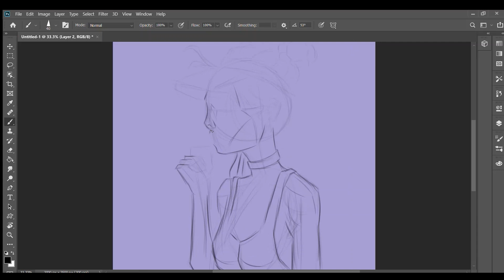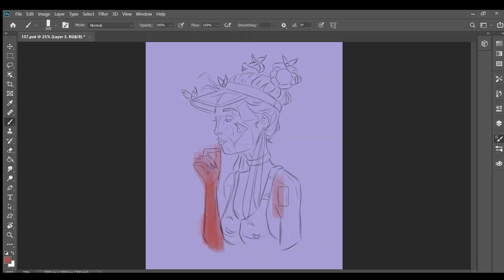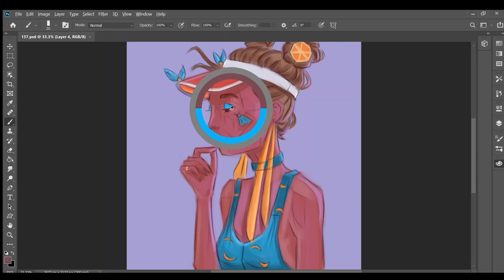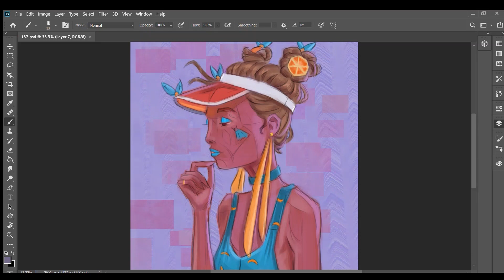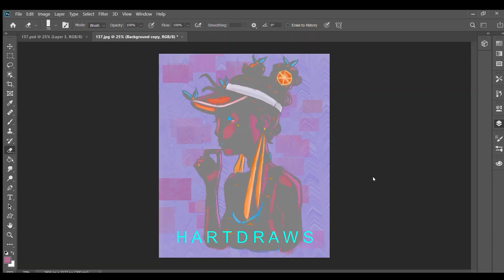The Reason you are NOT IMPROVING !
The Reason Your Art Sucks! I think this is something that everyone wants to know in your Art Journey and I hope this video is helpful for you Guys : )
(ﾉ◕ヮ◕)ﾉ*:･ﾟ✧ Links:

Honestly, Digital Art is my biggest passion and i have been practicing art daily for the past few years and just started uploading Speedpaint Videos in February 2021. Some of my favourite artist are -

Angel Ganev |Rossdraws |Wlop |Samdoesarts |Cyarine |Gabriel Picolo |Loish